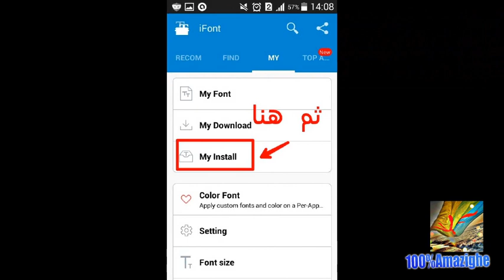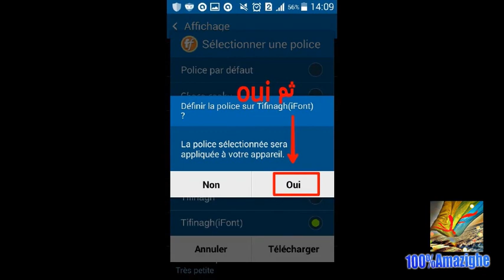أضف الأمازيغية إلى هاتفك الأندرويد بدون الحاجة إلى الروت